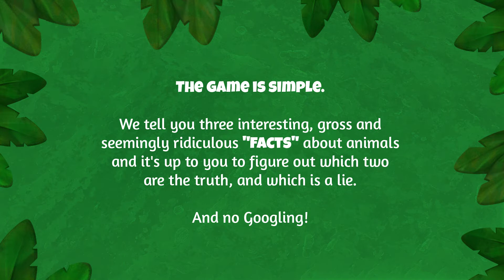Two Facts and a Fib! | Barn Owl | The Wishmas Tree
Guess the two correct facts about the Barn Owl in this fun interactive series!

Explore games, videos and more: visitsanctuarycity.com